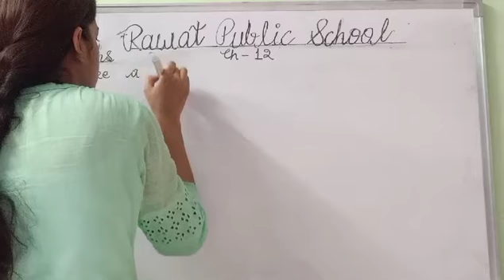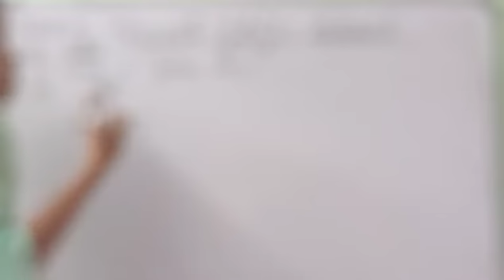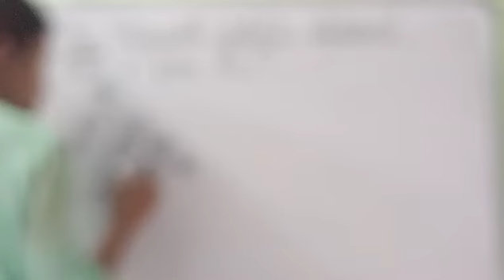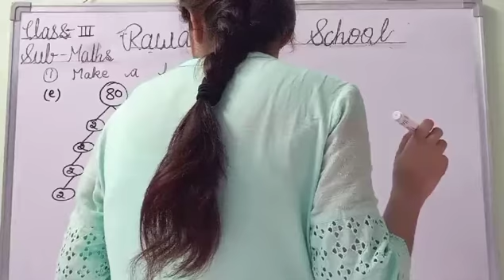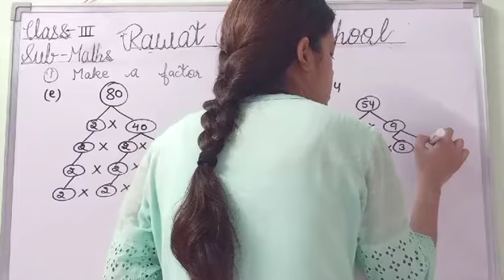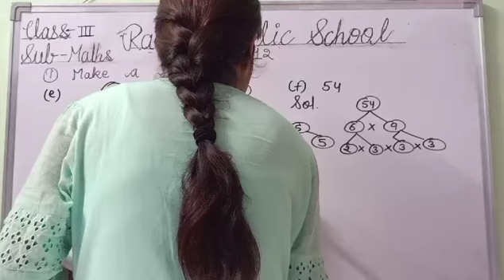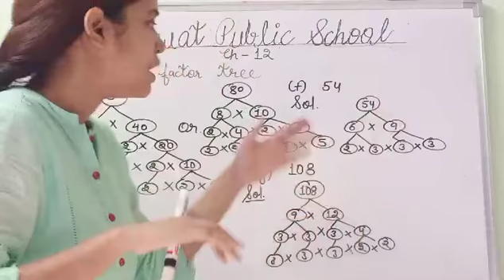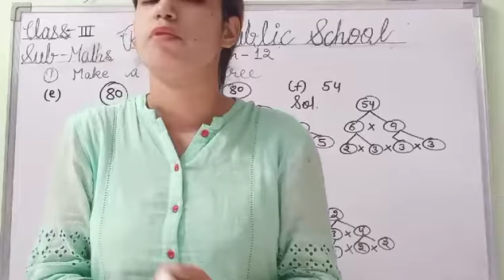E.M, Class - 3rd, Sub- Maths